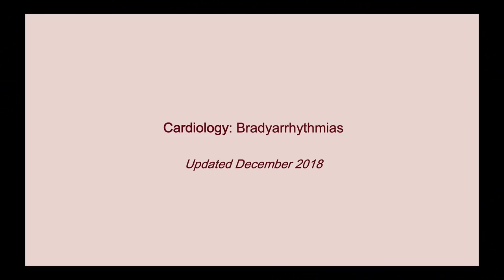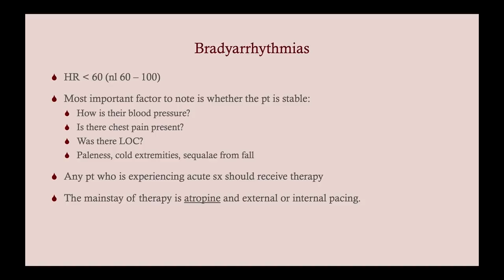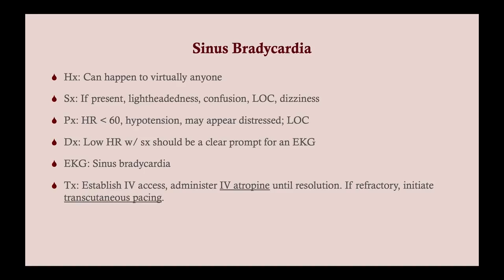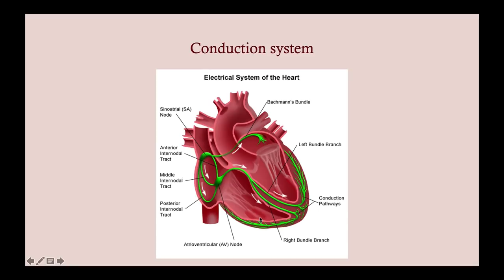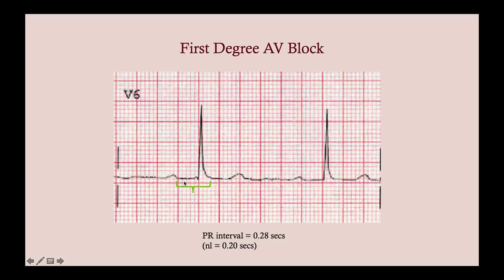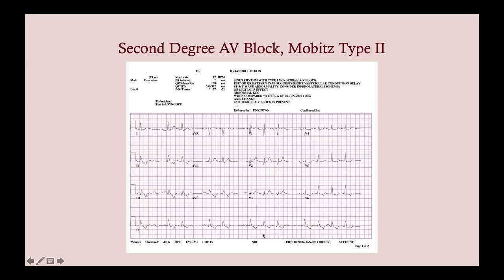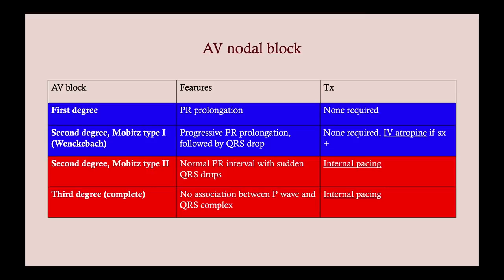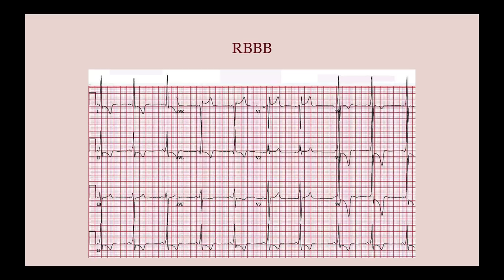Bradyarrhythmias - CRASH! Medical Review Series